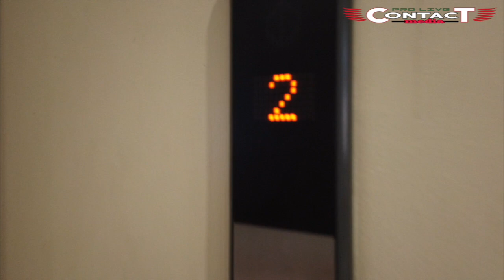A PIED LEVER AVEC LE PASTEUR GILBERT KONGOLO (Convenant Speed Services)